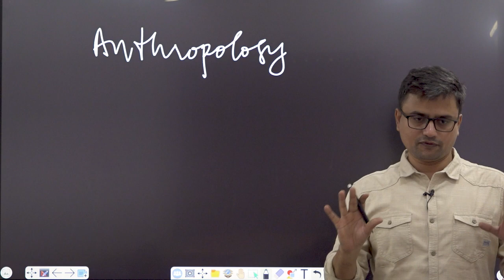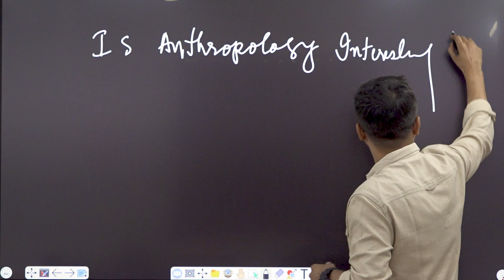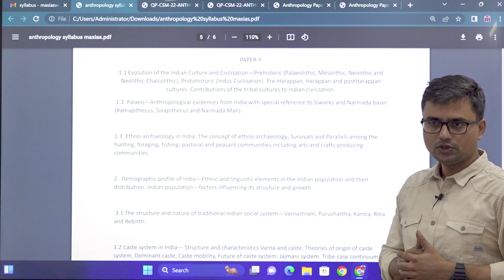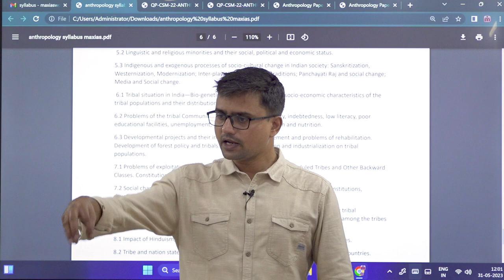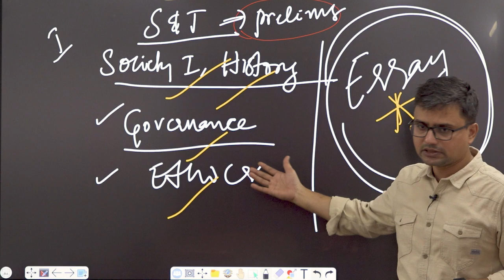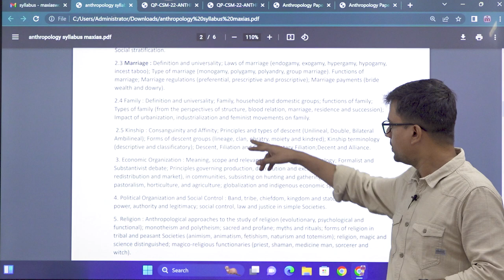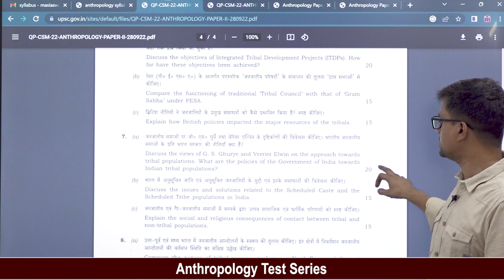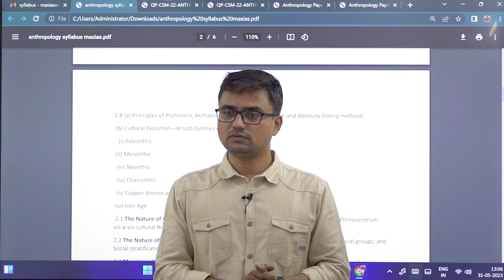Why Anthropology as an Optional? By Kranti Sir | Director Max IAS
Choosing an optional for UPSC CSE is indeed one of the most difficult decisions to make with numerous options available. Anthropology has become one of the most popular optional subjects not just among aspirants but also among most of the toppers. Attend the session with Kranti sir, who is an expert in the subject and get to know why you should choose Anthropology as your optional subject, what are the prerequisites needed and how to get your name one amongst the toppers with the right strategy to prepare by your side.

For any information on upcoming batches.